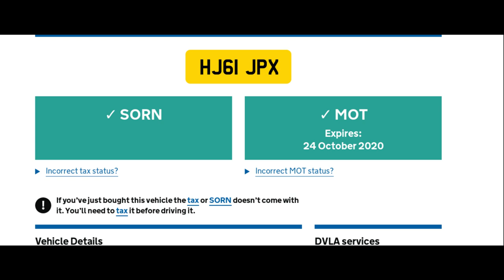HJ61JPX all the way round left lane no indicators sorn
If the vehicle is SORN I very much doubt it's insured. Whenever I see driving like this, all the way round a roundabout in the left lane, I try to remember to check if the vehicle has a valid mot and ved because they probably won't have.

The use of the left lane approaching the turnoff makes me believe they are going to take the turnoff and I get caught out when they don't.

HJ61JPX
HJ61 JPX